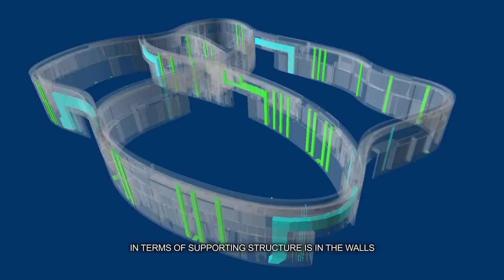Corning Museum of Glass Contemporary Art + Design Wing Opening March 20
Designed by architect Thomas Phifer and Partners, the 100,000-square-foot Contemporary Art + Design Wing will include a new 26,000-square-foot contemporary art gallery building, as well as one of the world's largest facilities for glassblowing demonstrations and live glass design sessions. Hear from executive director Karol Wight; senior director, creative services and marketing Rob Cassetti; senior curator, modern and contemporary glass Tina Oldknow, and architect Thomas Phifer.